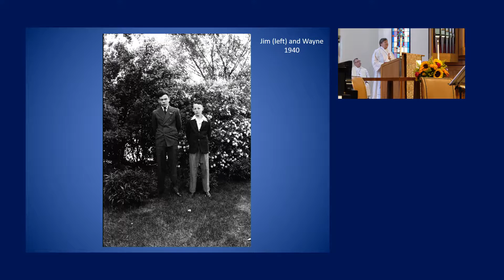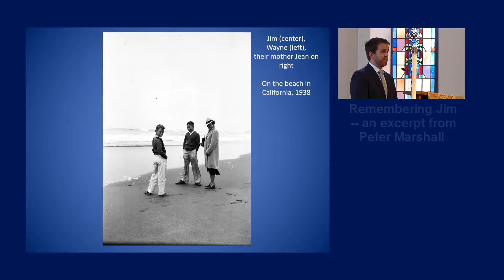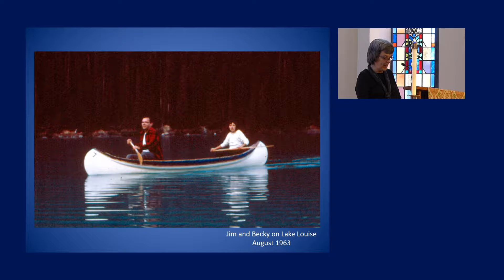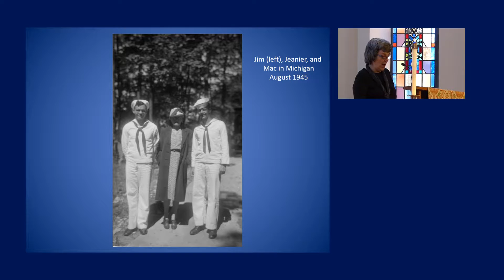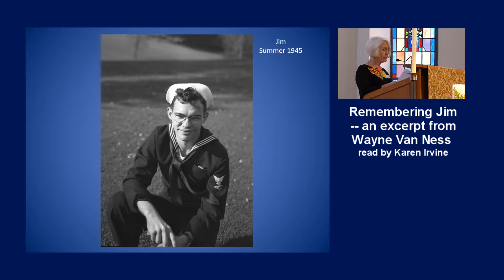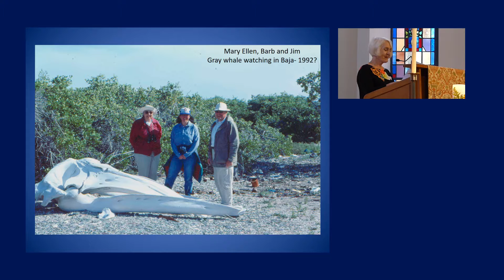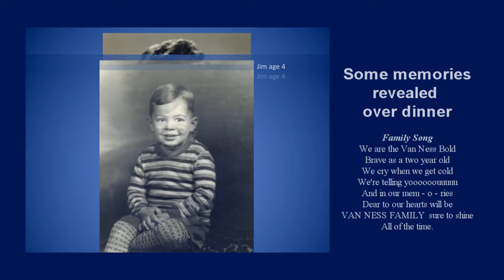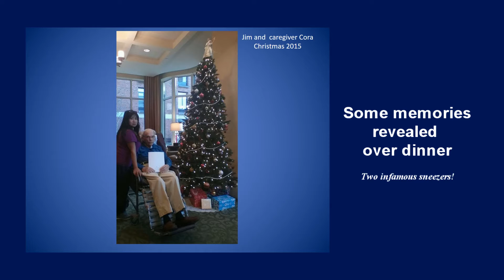James E. Van Ness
We remember and celebrate the life of Jim Van Ness.
Thanks go to Barb for creating the slideshow of photos.